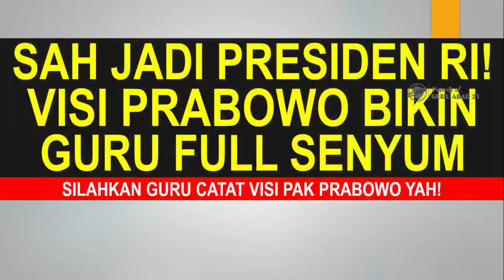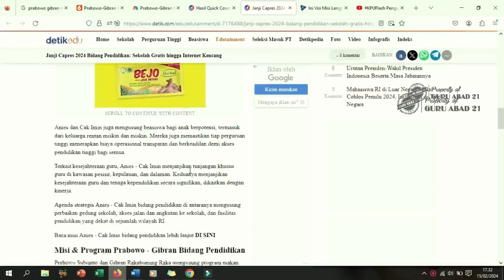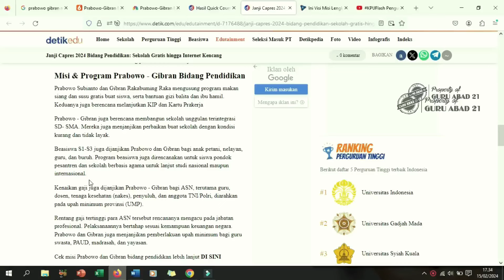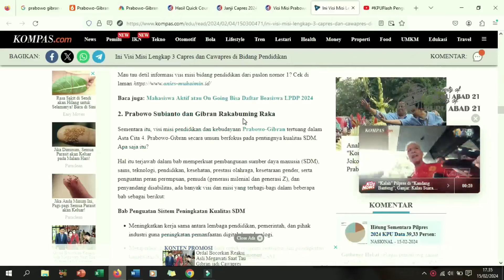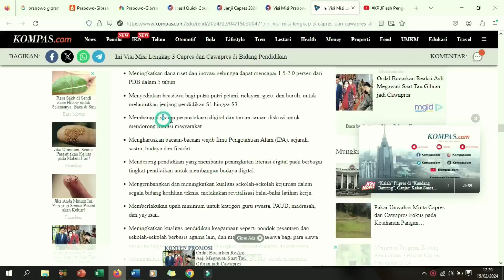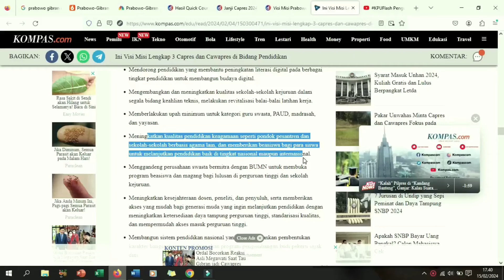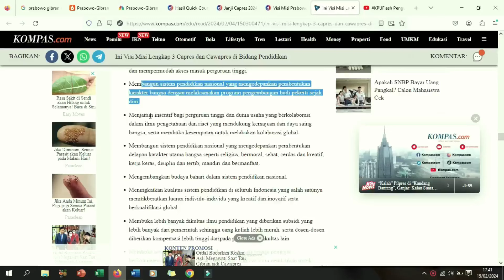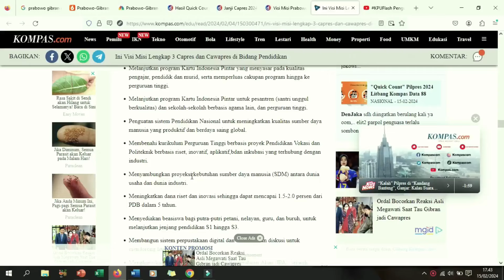Terpilih sebagai Presiden dan Wapres, Prabowo bikin guru sertifikasi dan non sertifikasi full senyum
Ini adalah kabar gembira setelah terpilihnya Prabowo dan Gibran sebagai Presiden dan wakil presiden ke 8 RI. Pasalnya, sebelumnya prabowo telah menjanjikan beberapa program pendidikan termasuk untuk guru dan kepala sekolah. Bahkan beliau juga menyebut tentang peningkatan kesejahteraan guru.